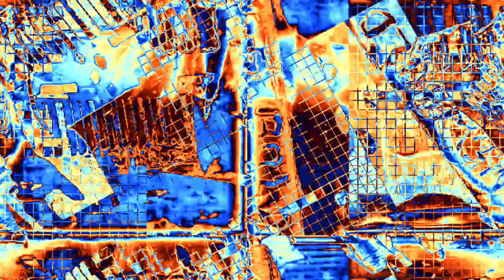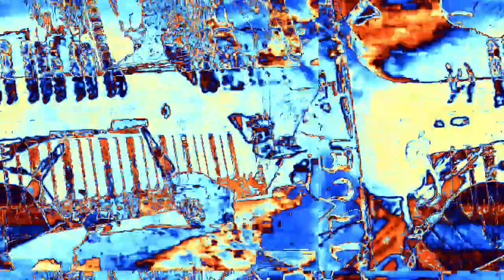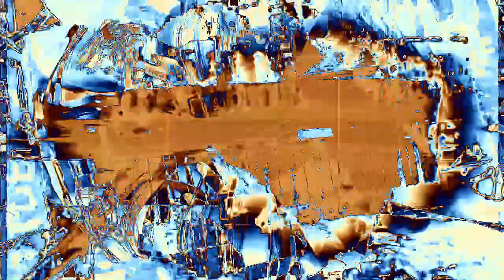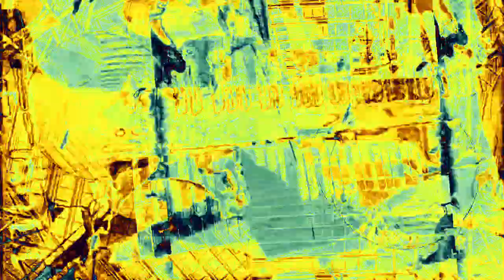[EPILEPSY WARNING] Movie 23 02 16 04h30m03s